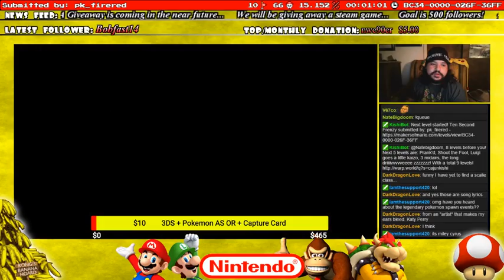Super Mario Maker - pk_firered - Ten Second Frenzy (Skin O'my Teeth!) - Completion (Viewer Level)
Completion Video
Course Name: Ten Second Frenzy (Skin O'my Teeth!)
Creator: pk_firered
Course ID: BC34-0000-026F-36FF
Finished the level with 9.999 seconds remaining out of 10!